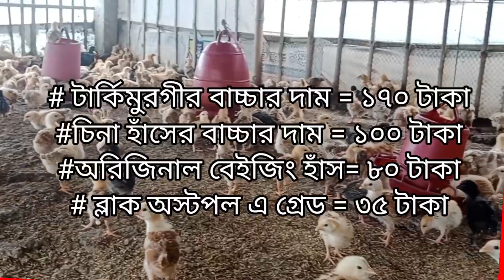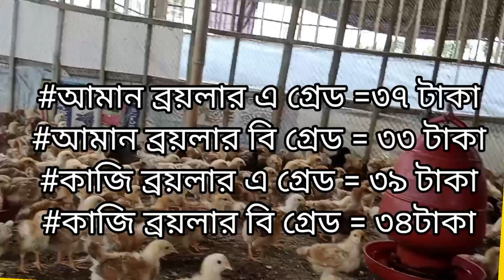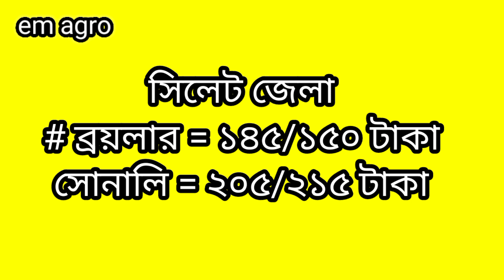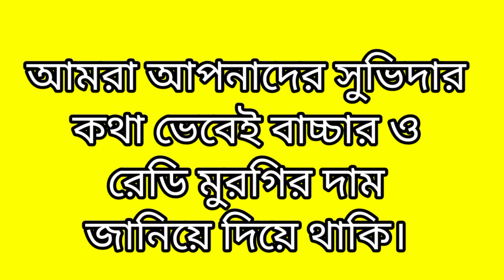২৫ শে জুন সকল কোম্পানির বাচ্চা ও রেডি মুরগির পাইকারী বাজার দাম কতো জেনে নিন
# ajkerpaikairi.murgir_bazar_o_ak_diner sokol_has_murgir_baccar_dam_o_paikari_bazar_dam